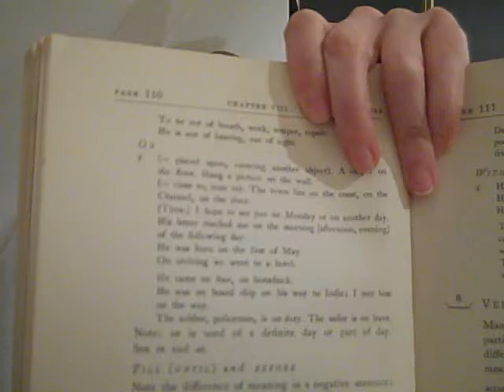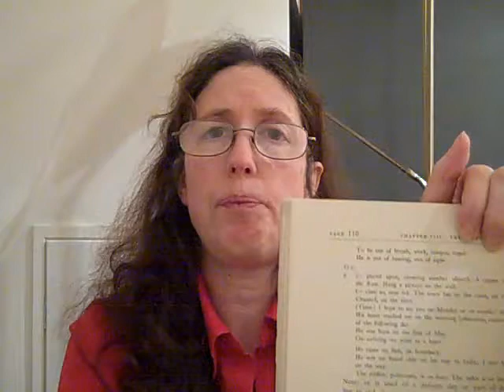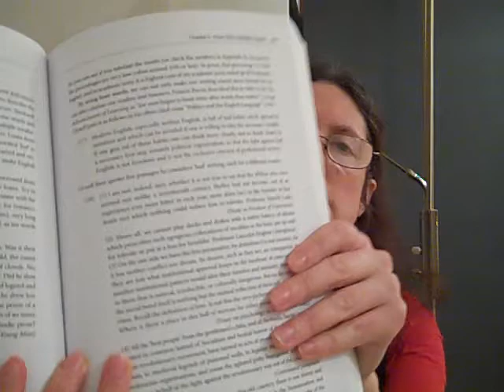Hyperopia children and reading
Hyperopia reading children dyslexia eyestrain vision development